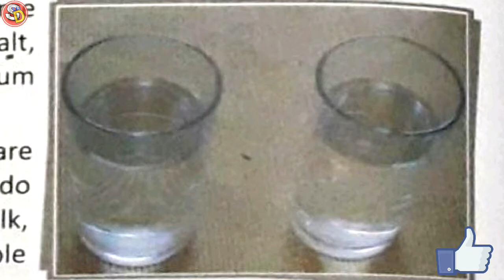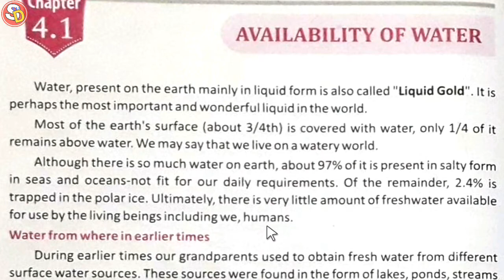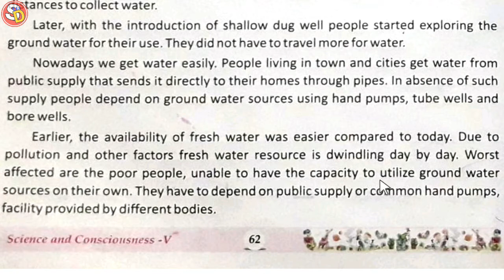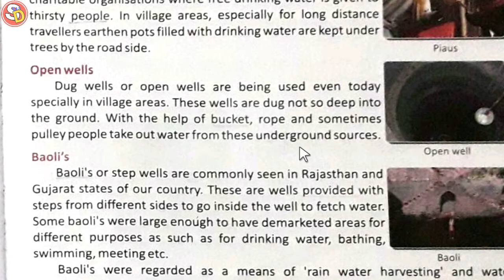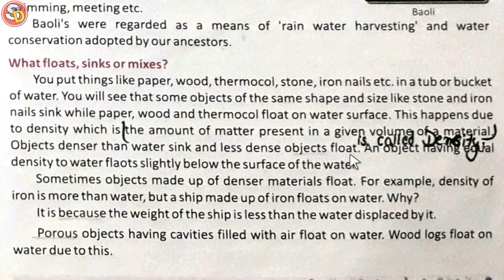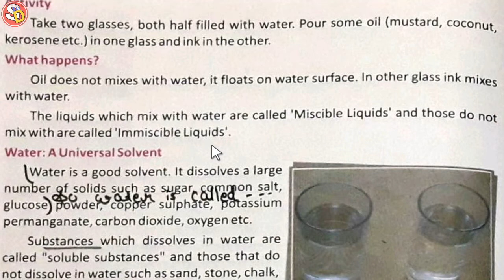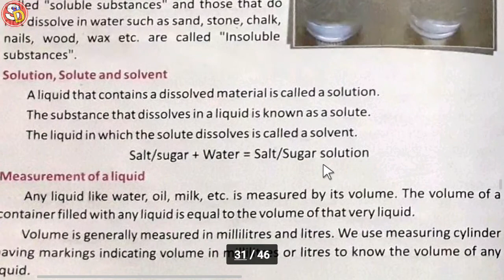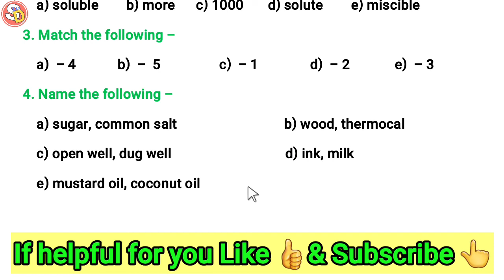Availability of Water Ch 4.1 Sci Class 5 Sarswati Shishu Vidya Mandir सरस्वती शिशु विद्या मंदिर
नमस्कार
दोस्तों इस विडियो में Class 5 Science Ch 4.1 की स्टडी करवाया गया है और उसके प्रश्न उत्तर भी करवाया गया है। आप सभी इस विडियो को ध्यान पूर्वक देखकर समझें और उसके प्रश्न उत्तर भी याद करें